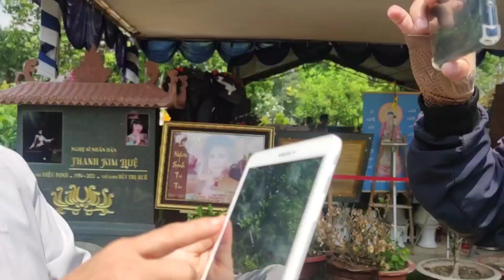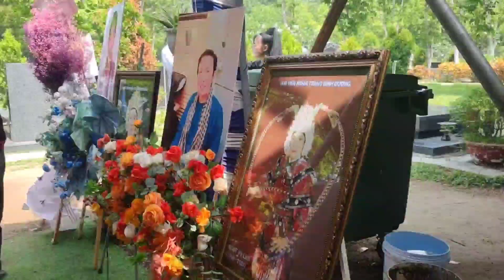Cậu năm báo mộng bệnh tình của chú tiểu Linh